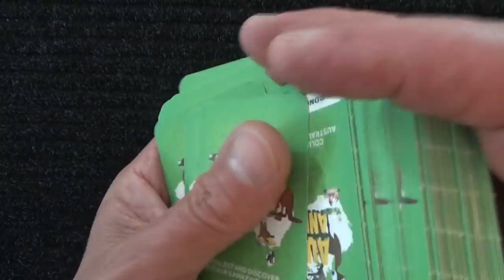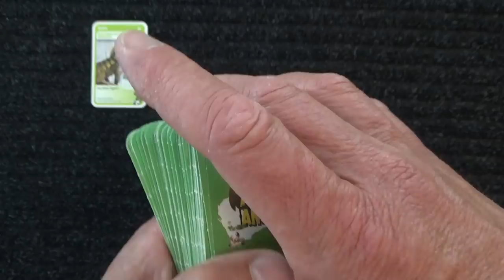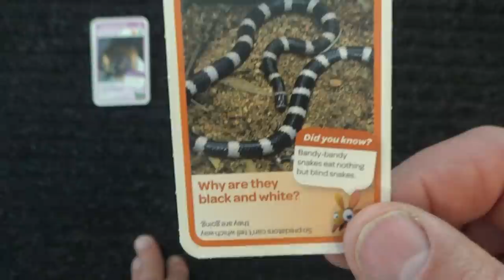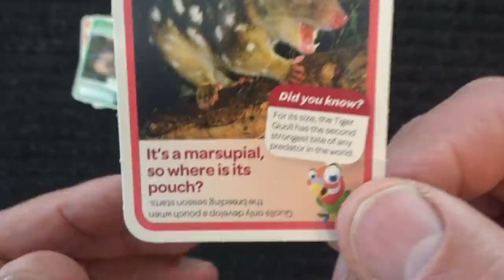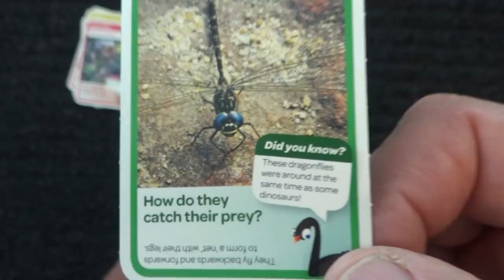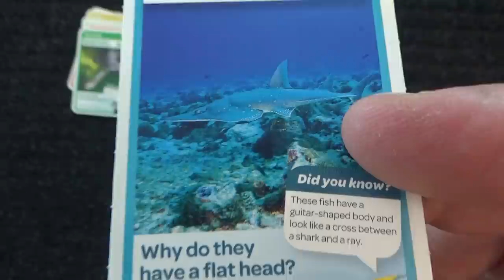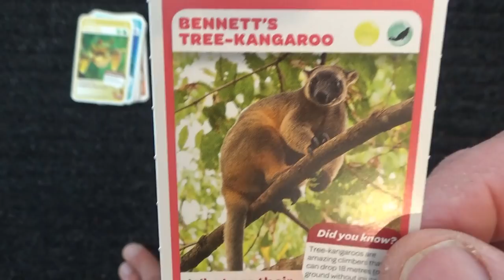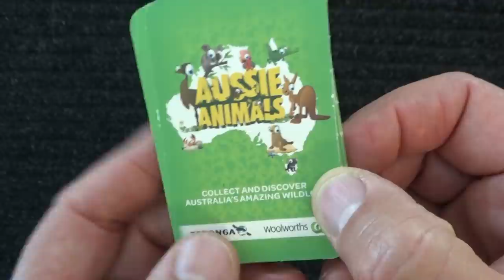ASMR - Animal Cards - Australian Accent - Shuffling, Chewing Gum & Describing in a Quiet Whisper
An Australian man's voice (AussieASMRMan) is chewing gum and quietly whispering as he Shuffles a deck of Aussie Animal Cards. After shuffling he picks up the top card, he reads and discusses the animal on this card. Autonomous sensory meridian response (ASMR). There are 100 Aussie Animal Cards in this deck and 16 cards are shown in the video. All discussion is done in a quiet whisper.

Timecodes
0:00 Intro
2:00 1st Shuffle & Reading
5:05 2nd Shuffle & Reading
6:35 3rd Shuffle & Reading
8:19 4th Shuffle & Reading
9:50 5th Shuffle & Reading
11:00 6th Shuffle & Reading
12:32 7th Shuffle & Reading
13:52 8th Shuffle & Reading
15:17 9th Shuffle & Reading
16:46 10th Shuffle & Reading
17:56 11th Shuffle & Reading
20:05 12th Shuffle & Reading
21:21 13th Shuffle & Reading
23:29 14th Shuffle & Reading
24:52 15th Shuffle & Reading
25:56 16th Shuffle & Reading
26:54 Finishing up